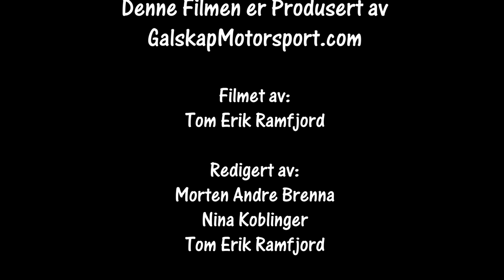Flesbergsprinten 16.02.2019 SS3